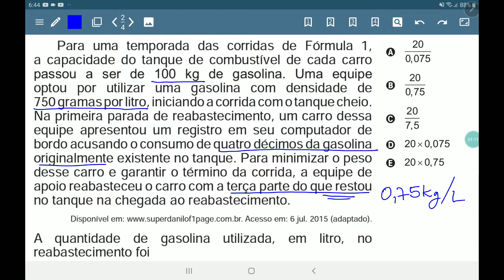ENEM 2017 prova amarela questão 169, Reabastecimento de um fórmula 1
Para uma temporada das corridas de Fórmula 1,
a capacidade do tanque de combustível de cada carro
passou a ser de 100 kg de gasolina com densidade de 750g  por litro
optou por utilizar uma gasolina com densidade de , iniciando a corrida com o tanque cheio.
Na primeira parada de reabastecimento, um carro dessa
equipe apresentou um registro em seu computador de
bordo acusando o consumo de quatro décimos da gasolina
originalmente existente no tanque. Para minimizar o peso
desse carro e garantir o término da corrida, a equipe de
apoio reabasteceu o carro com a terça parte do que restou
no tanque na chegada ao reabastecimento.

Reabastecimento de um fórmula 1